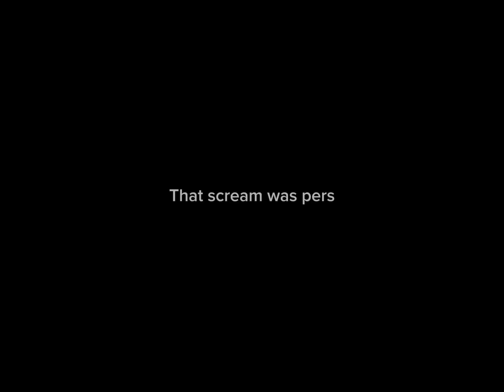Will Ospreay vrs Rey Fenix full match highlights